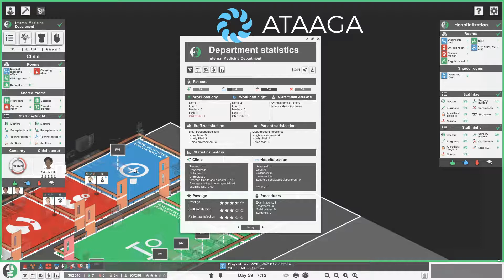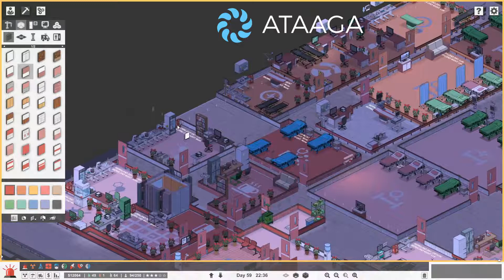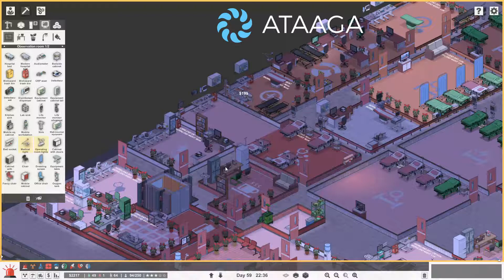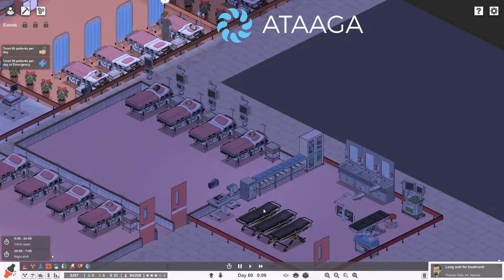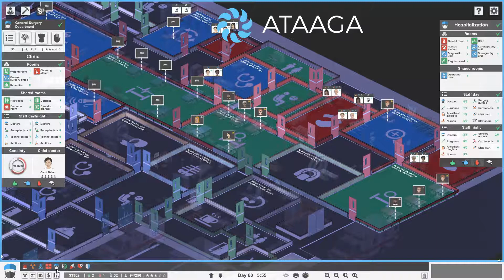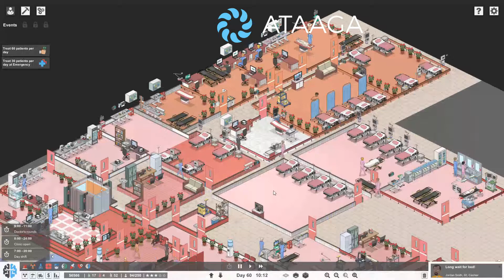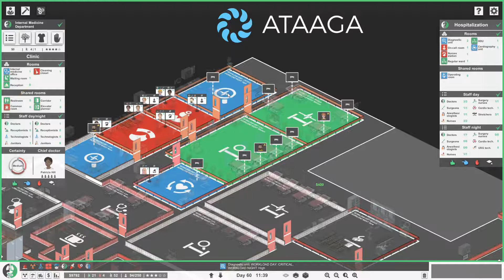Project Hospital walkthrough part 34 (latest update)